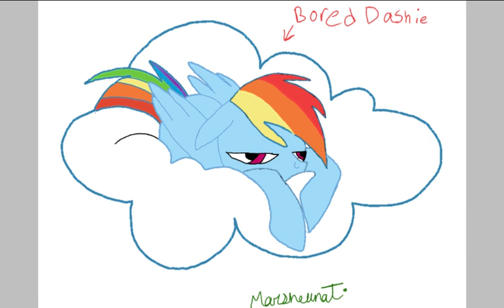Bored Dashie 😑😴😒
Song: The Simplest by Gunnar Olsen